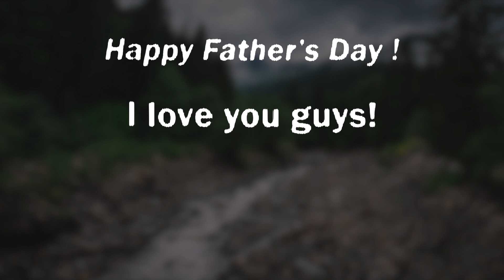Mr. Danny's Father's Day Dedication 2020 - Part 5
Happy Father's Day to all the Father's and Men who are Father figures out there! Today is YOUR day! Enjoy it and know this dedication is for you today.

Love you guys and enjoy today!
Danny